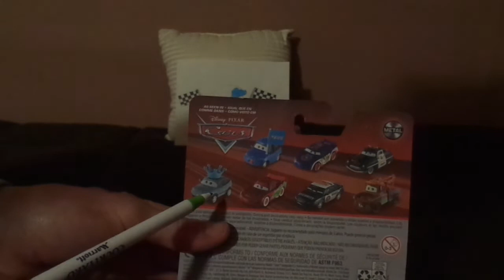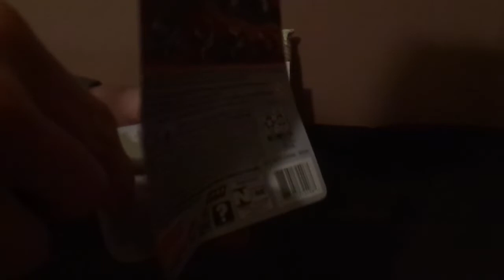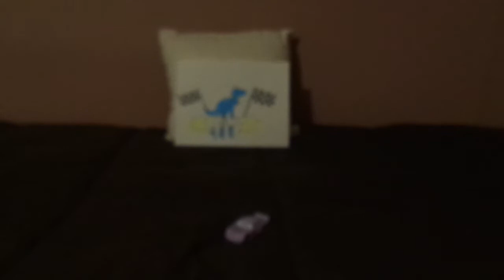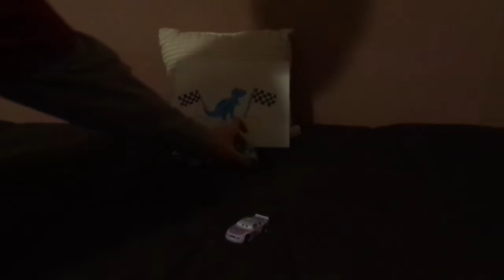Disney Pixar Cars Haul Inngas (Dinoco 400 Retread #79 Piston cup racer) diecast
Hello everybody & welcome to a Disney/Pixar Cars diecast review & today we're gonna take a look at Haul Inngas (Retread #79 Piston cup racer).